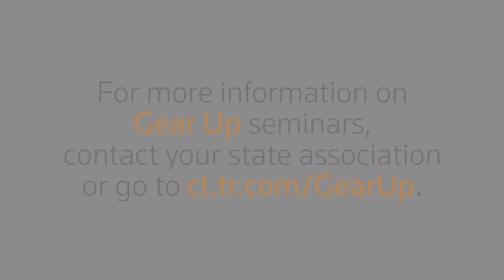Meet Dave Krebs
Dave Krebs is from Columbus, OH and a popular Gear Up Presenter on taxation, small business and financial planning.  Dave has dozens of ideas and proven strategies for managing and growing your business.
With Dave, you will laugh and learn then apply and earn.